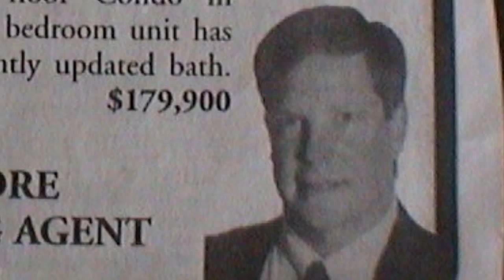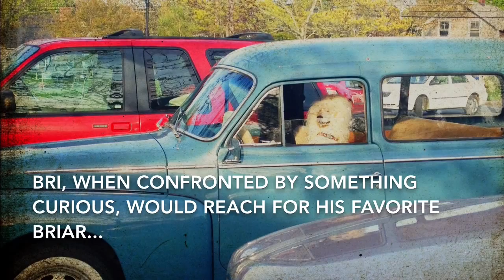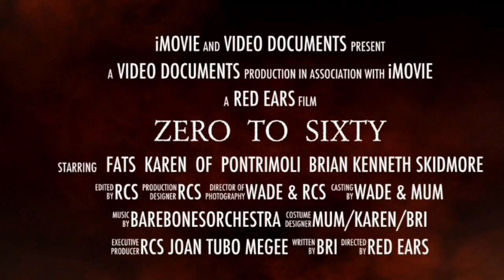Z E R O to SIXTY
A bold summation to date!